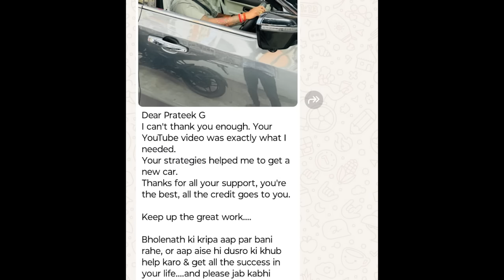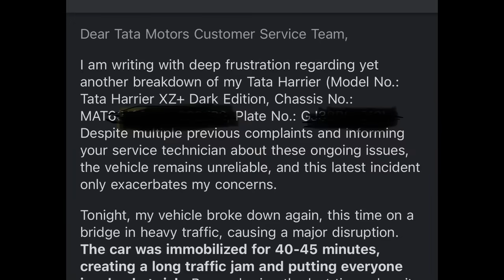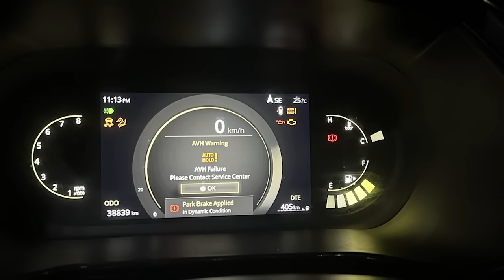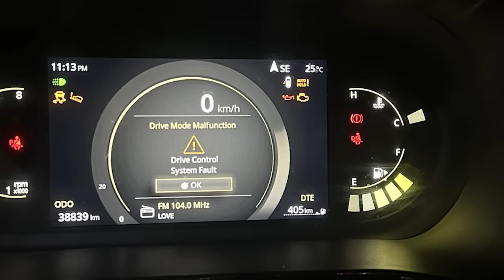Every Owner Deserves this @tatamotors 🙏 Don’t spoil the Brand name again & again